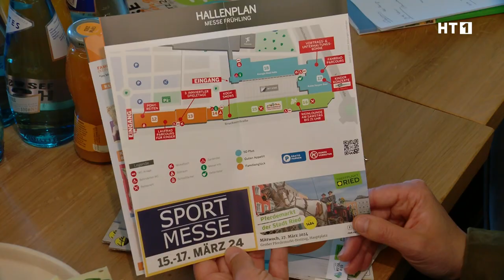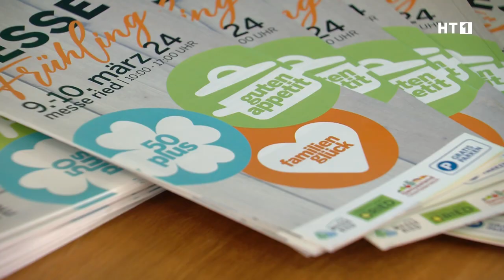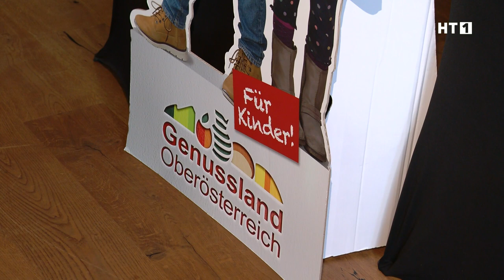Messefrühling - eine Messe für die ganze Familie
Auch in diesem Jahr gibt es beim Messefrühling wieder drei Themen an einem Wochenende unter einem Dach. Mit Familienglück, Guten Appetit und 50plus kommen die  Besucher wieder voll auf ihre Kosten. Ob Familienkonzerte, Kochshows oder viel Wissenswertes zu Gesundheit und Reisen - ein Wochenende, das sich Groß und Klein nicht entgehen lassen sollte.

f5aeae0a-f908-45ec-9cb2-c39bee9b3754